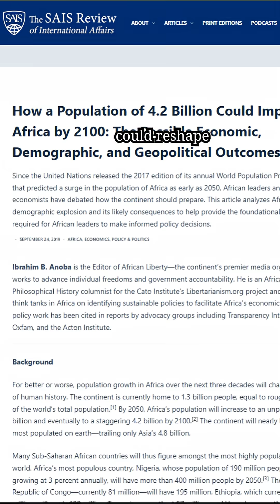africa 's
Africa is in the midst of the fastest population growth the world has ever seen. By 2100, its population could nearly triple—rising to almost 4 billion people. That means one in every three humans on Earth may be African. This rapid growth is driven by high birth rates, better healthcare, and falling child mortality.

But behind the numbers lies a deeper question: will this demographic surge become a crisis—overwhelming infrastructure, jobs, and resources—or a once-in-history opportunity, creating the youngest, most dynamic workforce in the world?

This is not just Africa’s story—it’s the story of our shared future.